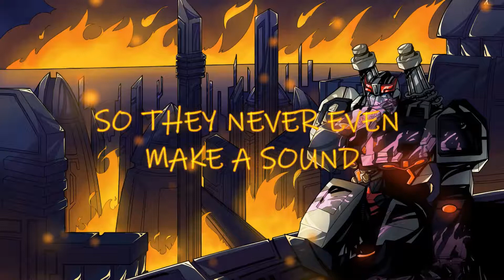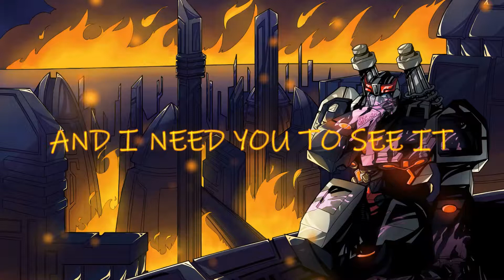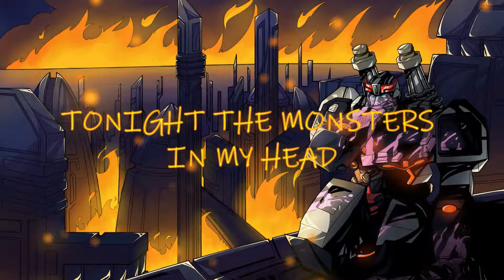I'm Not Okay - Citizen Soldier (lyrics) ft. Prowl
Some weird lyrics vid of I'm Not Okay by Citizen Soldier.
Obviously not my own song.

And just as obvious, Prowl is not mine either.
Only the art. The art is mine.